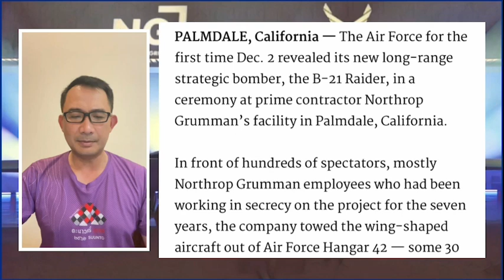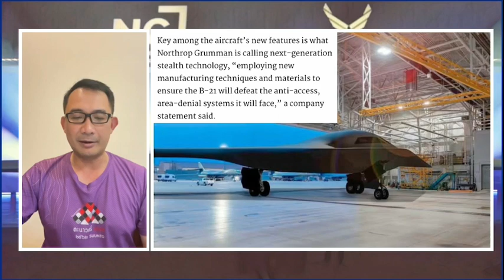สหรัฐฯเผยโฉมเครื่องบินทิ้งระเบิดสเตลธ์รุ่นใหม่ | THA Internews